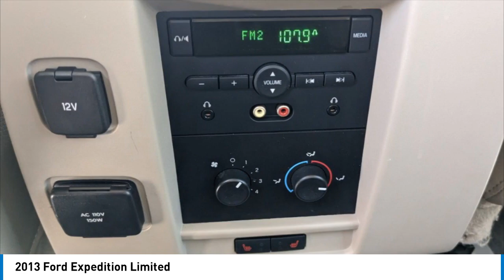2013 Ford Expedition B9109A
2013 Ford Expedition Limited